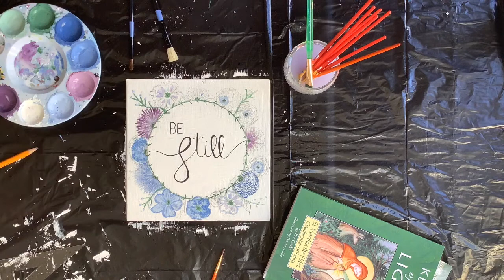Story Painting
Keeper of the Light: St Macrina the Elder, Grandmother Of Saints.